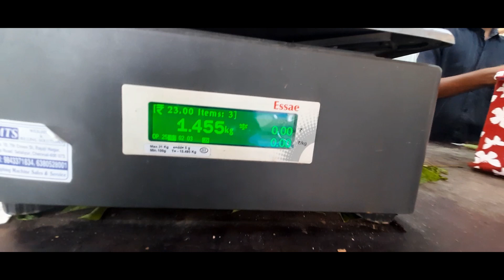நல்ல நிலமையில நம்ம கடவுள் வச்சி இருக்காரே எண்று சந்தோஷ படனும்